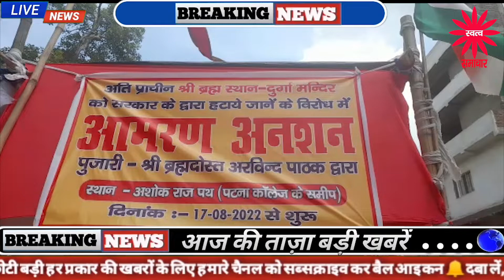ब्रह्मस्थान मंदिर को बचाने के लिए अनशन पर बैठे लोग भजन कीर्तन की शुरुआत